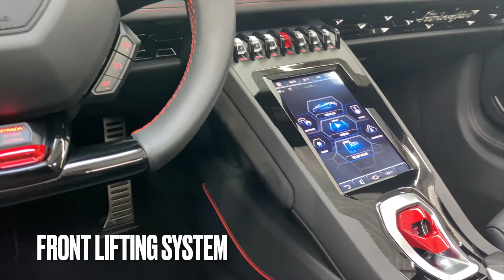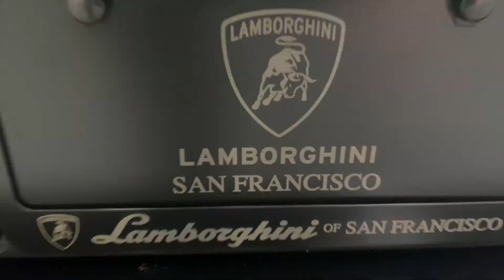2022 Lamborghini Huracan EVO Spyder in Bianco Icarus